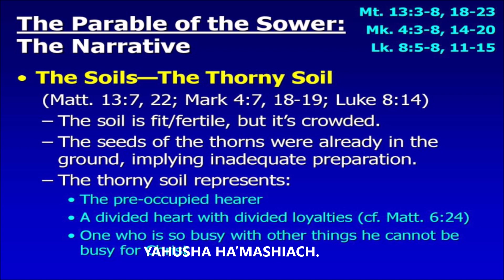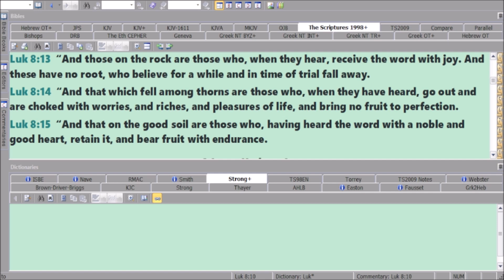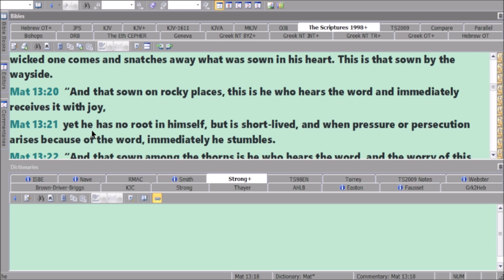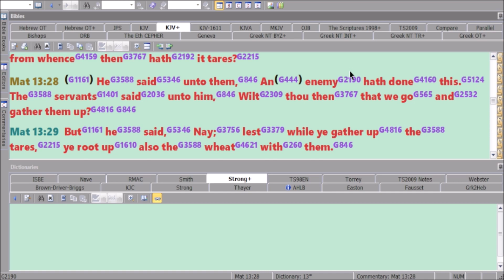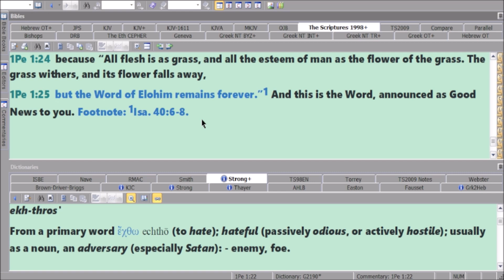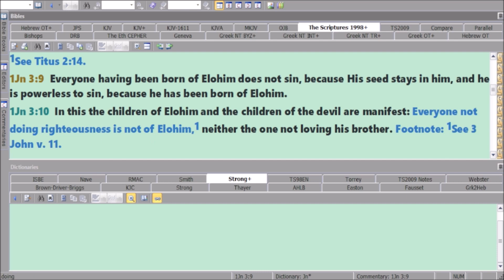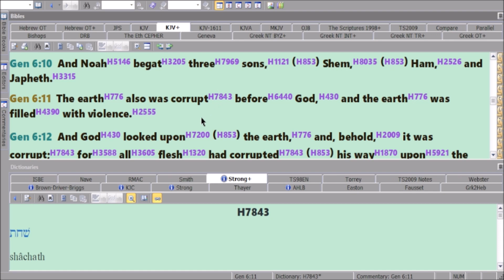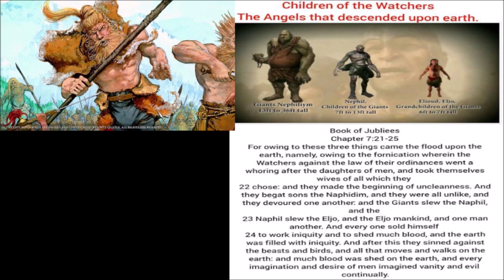Parable of sower The Seed Pt.1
Etymologist Eliyahu shares This Portion of scripture of the Parable of the sower and focus's on just who sowed the Tares among the good seed wheat
to grow up together on earth, and builds up a foundation for the study to what he will reveal in this Part 1 of the Corruptible or Incorruptible seed of beings on earth walking among us today just like the days of Noah.    And just how the enemy Ha'Satan the Serpent is in a hurry to mix his Geno DNA serpent seed into all mankind by a fearful tactic using a plant-demic and people to willfully sell their souls and beings and their freewill rights turning over their very Geno patent. The We'll expose in Part 2 the falsehood of a symbol used around Hospitals that people without knowledge say that that symbol represents Moses staff and the bronze serpent to bring healing, which is false